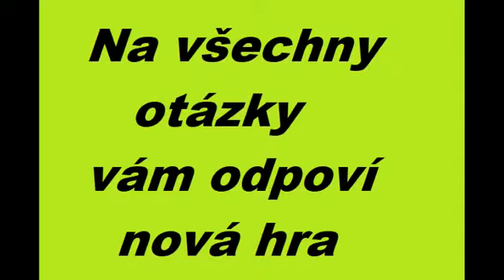zoomonstra příběh cadů demo verze ke stažení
odkaz na hru zde